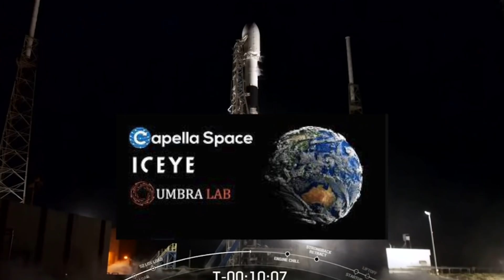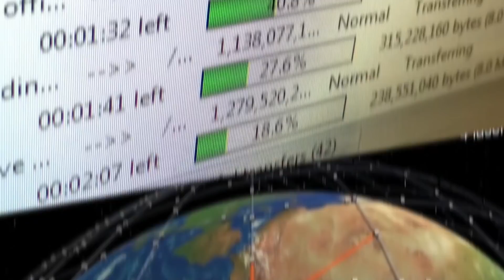Elon Musk Just DEPLOYED Nanosats To WEAPONIZE Military Ops!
A SpaceX Falcon 9 rocket launched over a hundred satellites into space on a dedicated rideshare mission called Transporter-3. The Falcon 9 rocket was launched on Jan. 13, 2022, from Space Launch Complex 40 at Cape Canaveral Space Force Station in Florida and It was the company’s second flight of the year with up to 40 more planned over the next 12 months.

So, how successful was this mission? Let’s find out!

Hey guys! In today’s video we are going to talk all about the transporter 3 mission. And what are SpaceX’s future plans about launching numerous small microsatellites and nanosatellites for commercial and government use? If you want to find out more, then stay with us until the end of the video. And let’s get started!

SpaceX established its smallsat rideshare program nearly two years ago, offering low-cost launches on dedicated Falcon 9 missions 2 as well as on launches of its Starlink satellites. It has attracted significant interest from both companies and government agencies. SpaceX recently launched its third mission titled Transporter-3 to launch satellites in the low earth orbit and the mission was a huge success just like the previous two missions.
So, before we discuss the transporter 3 mission let’s first look at the success of previously launched transporter mission.

The mission, named Transporter-2 by SpaceX, was the company’s second dedicated smallsat rideshare mission, after the Transporter-1 mission in January. The earlier flight carried 143 satellites, but SpaceX said the total payload mass for Transporter-2 was greater than that of Transporter-1. However, The company did not disclose specific payload mass figures for either mission.

The Transporter-2 payload manifest featured synthetic aperture radar satellites from three competing companies: Capella, Iceye and Umbra. HawkEye 360 and Kleos, two companies deploying constellations to perform radio-frequency tracking, each had satellites on this mission, as did PlanetIQ and Spire, which collect GPS radio occultation data for use in weather forecasting.

Other commercial customers included Astrocast and Swarm, which are each developing internet-of-things constellations, and Satellogic, which has a multi-launch agreement with SpaceX for launching its imaging satellites. SpaceX flew three of its own Starlink satellites on the launch, which joined 10 Starlink satellites launched into polar orbit on Transporter-1.

Deployment of the payload of 88 satellites started nearly 58 minutes after liftoff once the upper stage performed a second burn of its engine to place it into a sun-synchronous orbit at an altitude of nearly 550 kilometers. The satellites, from a variety of government and commercial customers, were released over half an hour.